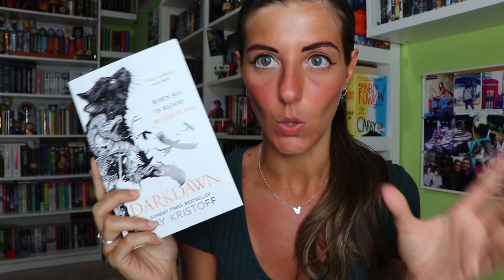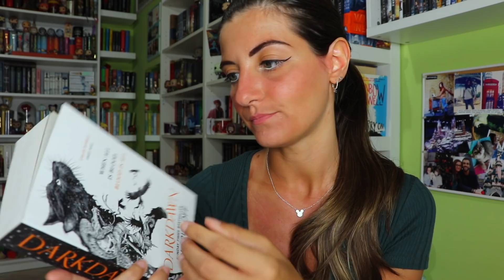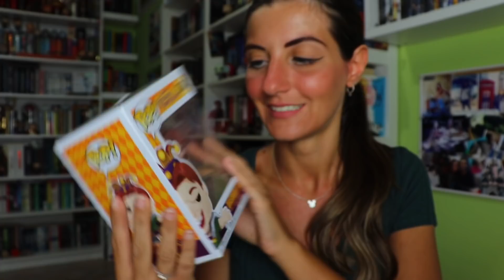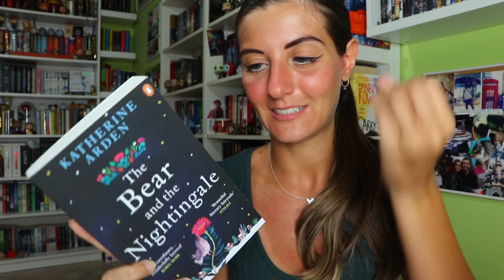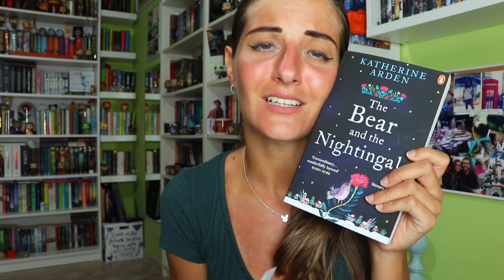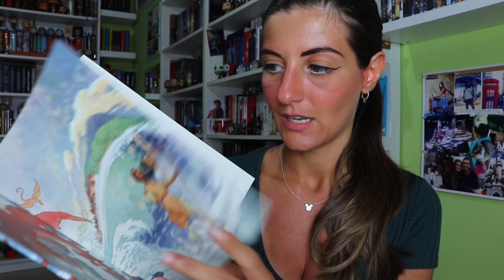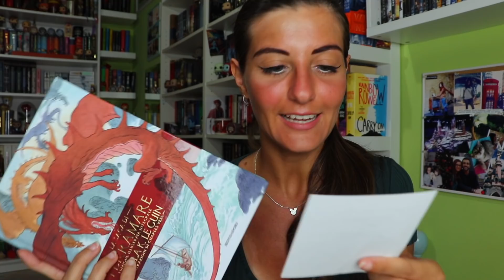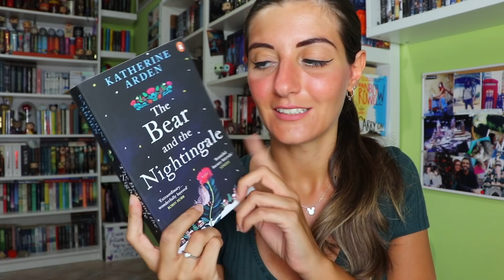BIRTHDAY UNBOXING | Spacchettiamo insieme i regali di compleanno 🎉🎁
Ciao bibliofili! In occasione del mio compleanno, spacchettiamo insieme alcuni dei regali; spero che il video vi piaccia! :)

DOVE POTETE TROVARMI:
La mia WishList di Amazon